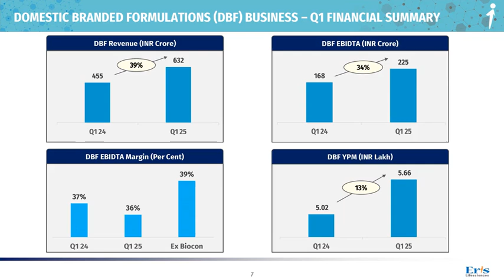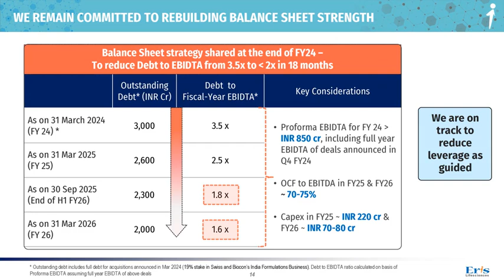Eris Lifesciences Ltd Investor Presentation for Q1FY25